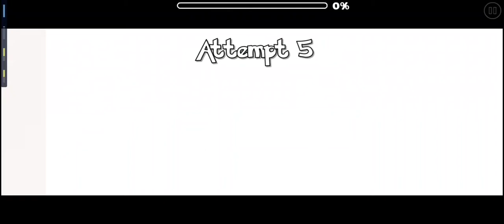Capricandy by WerewolfGD | Geometry Dash